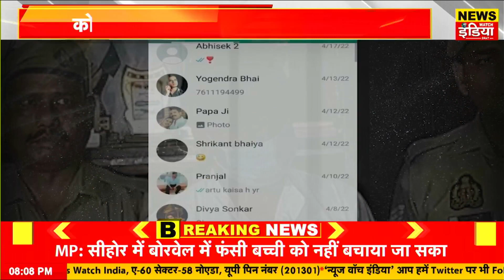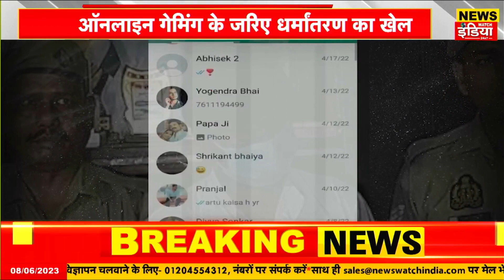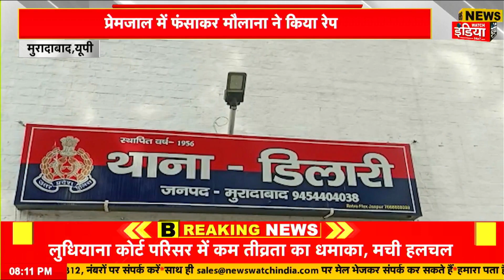Rajasthan : 'गहलोत की सरकार घोटाले की सरकार' BJP MP Kirodi Lal Meena ने लगाए गंभीर आरोप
News Watch India Digital  नए भारत का नया डिजिटल  हिंदी न्यूज चैनल है। जो 24 घंटे लगातार देश और दुनिया से जुड़ी हर ब्रेकिंग न्यूज़, ताजा समाचार, राजनीति, टेक्नोलॉजी और स्पोर्टस से जुड़ी खबरें आपके लिए लेकर आता है। इसलिए देखते रहें News Watch India Digital  कहीं भी कभी भी.